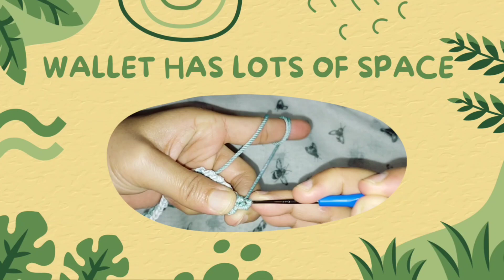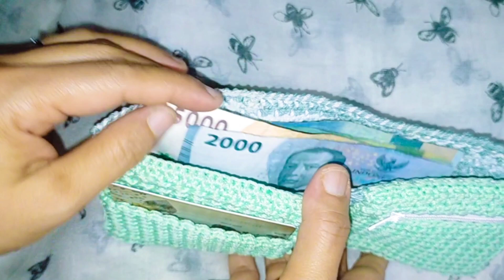WALLET HAS LOTS OF SPACE#tutorialrajut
hallo guys d kesempatan kali ini aku membuat dompet yang banyak sekatnya agar bisa muat untuk tempat nyimpen uang,card,kartu identitas dan uang koin
untuk tempat uang koinnya biar aman aku kasih resleting
bentuknya sangat simpel dan menarik untuk pemanis dompetnya aku buatkan bunga di penutup dompetnya
semoga bermanfaat ya,,,🙏🥰😘tutorialrajut